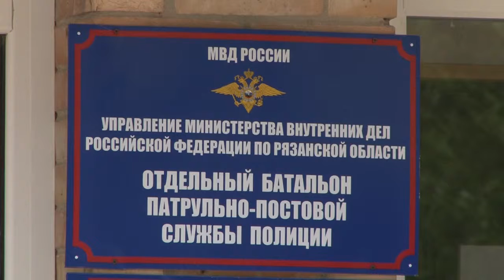Сотрудники патрульно постовой службы постоянно патрулируют наш город